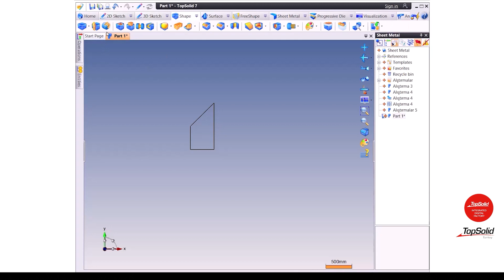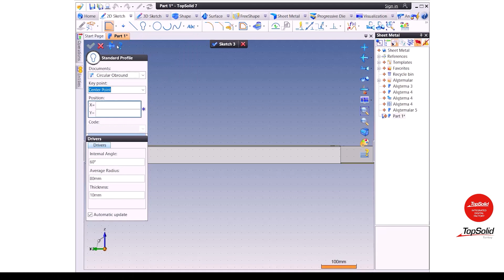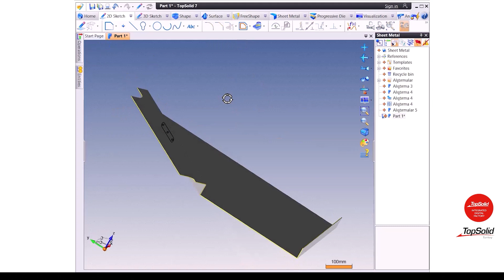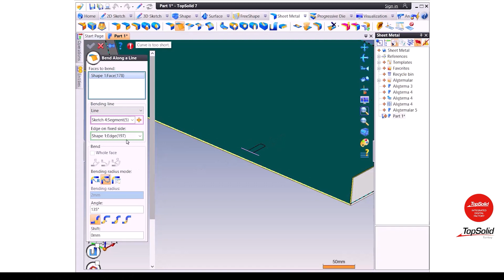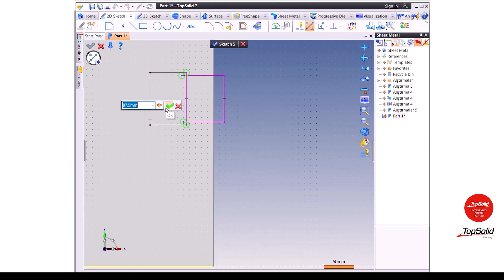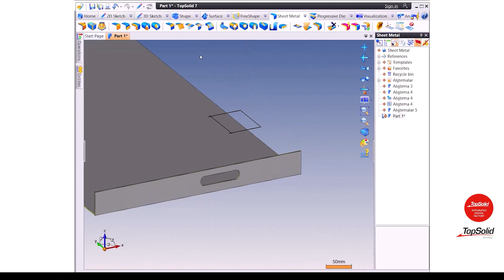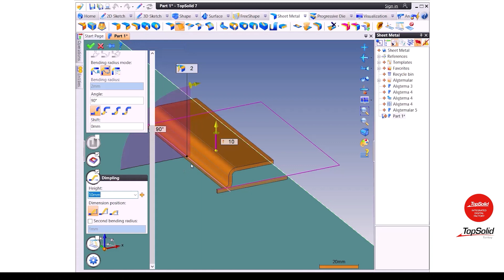TopSolid SheetMetal - Katı Datayı SheetMetale Çevirme